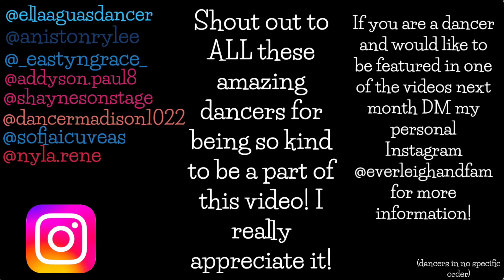Junior/Mini Dancers Favorite tricks to do!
Thanks so much for all the dancers who were in this video!

Dancers: Ella, Addyson, Madison, Aniston, Nyla, Shayne, and Sofia!

All of their Instagram are at the end of the video so go check all of them out!

Comment if this is your child and would like the video taken down.

Always remember these dancers are learning and improving everyday!

(Also Eastyn was gonna be in the video but her mouth was hurting 😢)